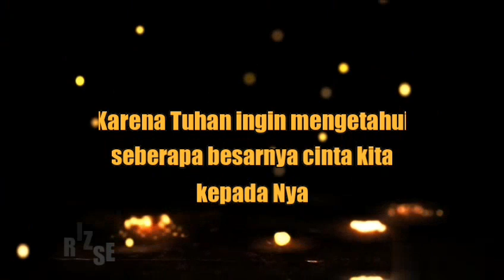Cara Tuhan Menguji Cinta Kita Pada Nya || story wa renungan_video 30 detik